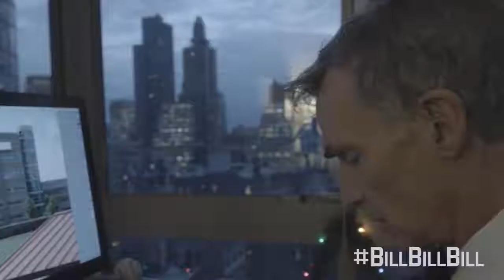TCFF 2017: BILL NYE: SCIENCE GUY